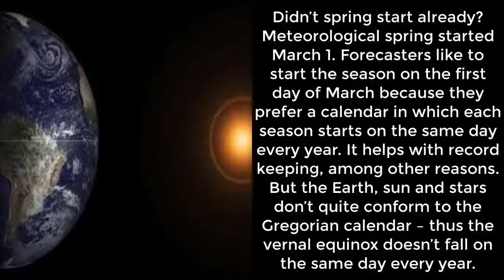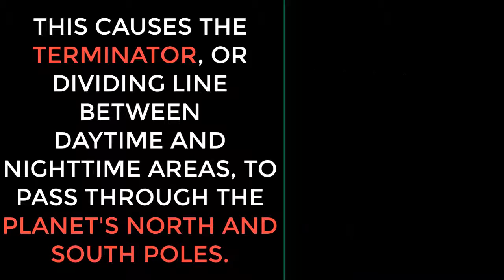Winter may block view of sun at moment of spring equinox.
Vernal Equinox 2018: Facts About the First Day of Spring

The year's spring equinox, also called the March or vernal equinox, falls on Tuesday at precisely 12:15 p.m. EDT.

To people who live in Earth's northern hemisphere, this astronomical event signals the arrival of spring, winter's end, and the increasingly warm and brighter days that come with the pending arrival of summer.

For those in the southern hemisphere, though, it's now the fall: The days are growing shorter, the weather is cooling off, and sunlight is growing dimmer as winter approaches.

What drives this all-important seasonal clock?

Technically, two things: Earth's tilted axis and the planet's orbit around the sun.

Clouds and sleet, rain and even snow may prevent Washington from seeing the sun Tuesday at one of the pivotal moments of the astronomical year.

At 12:15, p.m. eastern daylight time, the sun will be. (or more properly, SEEM to be) poised in a position of equality of illumination between the northern and southern hemispheres.

As it does for only two momentous instants each year, it will appear to be directly above the equator, favoring with its life-giving warmth neither the areas of our planet above the equator or those below.

But according to the latest forecasts, almost every kind of wintry precipitation in the arsenal of cold weather may prevent us from glancing at the solar orb , as an act of celebration of the moment, and possibly awe at the regularity of Earth’s orbital motion..

Which may be just as well, of course, unless we have held onto our eclipse glasses from last summer. Looking with the unprotected eye upon the solar disk is a prescription for incurring damage to the eye.